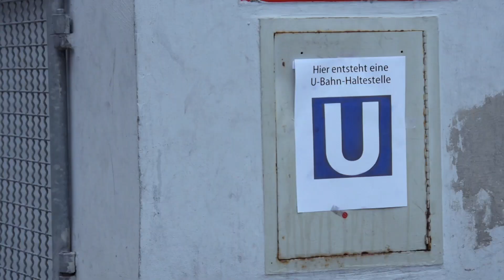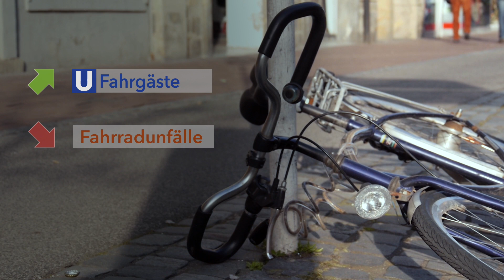Bamigo: Bamberg baut U-Bahn!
Nach Recherchen des Stadtmagazins Bamigo, plant Bamberg eine eigene U-Bahn. Bis zum Jahre 2025 sollen drei U-Bahnlinien quer durch die Stadt gebaut werden. Die Bamberger U-Bahn soll die ausgelagerten Stadtteile miteinander verbinden und für mehr Mobilität im Stadtgebiet sorgen. Das fernab der Öffentlichkeit geplante Bamberger U-Bahn-Konzept stößt nicht nur auf Zustimmung.

Affenbrot.net